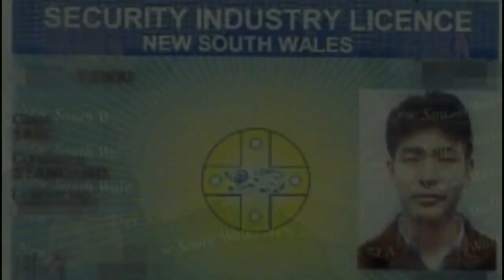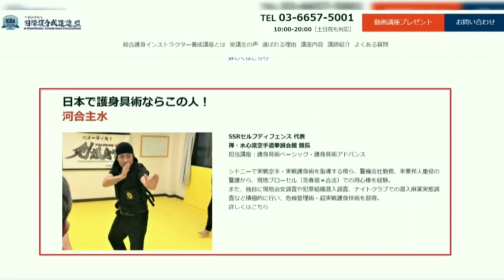【登録解除覚悟】緊迫映像！「なめとんのか!開けれ! 」妨害運転映像の真実!？実は◯◯だった!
➡️【登録解除覚悟】やっぱり高校生が暴行された原因があった！？宮本容疑者全言い分公開！

【凶悪犯罪対応リアル護身術には催涙スプレーポリスマグナム等護身具及びバッグ等防護盾の使用を！】

⏩催涙スプレー使用法DVDダウンロードも合わせてどうぞ。↓↓↓

➡️初心者の為の催涙スプレー護身術講座ダウンロード

➡️初心者の為の催涙スプレー護身術講座DVD

➡️催涙スプレーF605隠匿術ダウンロード

➡️超小型催涙スプレー隠匿術ダウンロード

➡️催涙スプレーポリスマグナムはTMM社さんもしくはKSPさんよりご購入下さい。

➡️総合護身インストラクター講座新リンク

▶️【熊本警官銃撃事件】「刃物を持った人間に対して体術で制圧することは「不可能」です」通り魔に襲われた武道家・ソルジャー大将ツイート炎上の件についてモンドが物申す！序章（１５：００～）

👉【リアル検証動画】ヤバイナイフ術の防ぎ方！実戦護身術！素手で刃物を対処するにはどうするか？【対刃物ＤＶＤ詳細は説明欄】

👉【護身教育ビデオ】対刃物体術の現実を公開！この対刃物体術は間違っている！答えはこれだ！2008年～の対刃物動画の集大成を一部公開！【一部修正済み】説明欄リンク

👉電車の中でナイフ持った通り魔に襲われる動画　素手で対応して刺される動画

👉ナイフ持った襲撃者が超ヤバイと分かる動画～ロンドン橋テロ襲撃事件動画8:30~＆京都北区ナイフ襲撃警官発砲事件動画6:13~総合護身オンライン講座第３期生募集詳細説明欄！